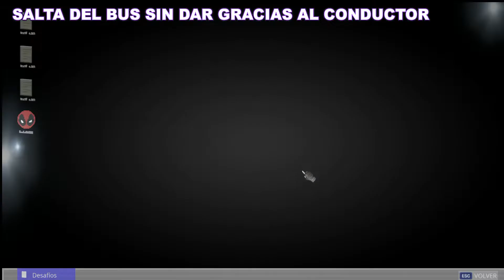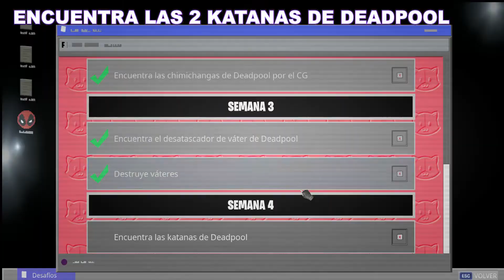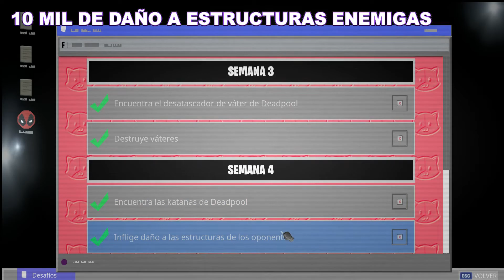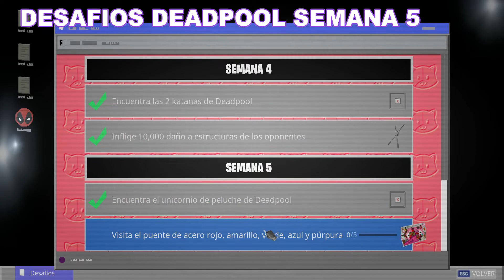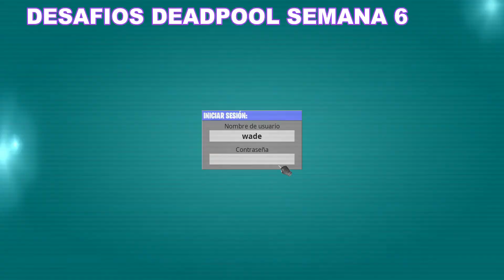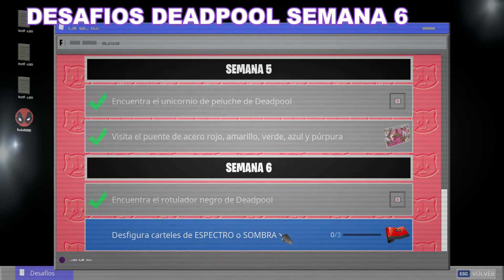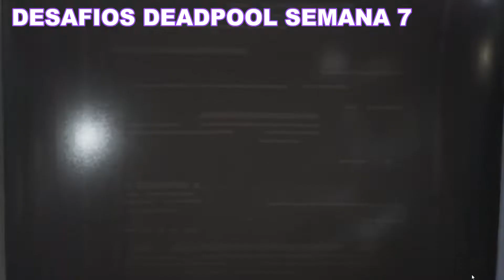*SEMANA 1 - 7* Todos los DESAFÍOS DE DEADPOOL 💓 DESBLOQUEA LA SKIN DE DEADPOOL 7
💖Aqui Todas los desafíos de deadpool de la temporada 2 semana 1,2,3,4,5,6,7,. ⭐️

Código de creador: ENIGMAVIP

Tags a ignorar:
DESAFIOS DEADPOOL SEMANA 8 - ENCUENTRA EL FLOTADOR PARA PISCINAS DE DEADPOOL, YATE UBICACION -semana 8 en fortnite
encuentra el flotador para piscinas de deadpool -semana 8 en fortnite
Baila en la fiesta del yate de deadpool -semana 8 en fortnite
DESAFIOS DEADPOOL SEMANA 7 - ENCUENTRA LAS 2 PISTOLAS DE DEADPOOL, CABINA TELEFONICA UBICACION -semana 7 en fortnite
encuentra las 2 pistolas de deadpool -semana 7 en fortnite
entra en una cabina telefonica o un baño portatil -semana 7 en fortnite
DESAFIOS DEADPOOL SEMANA 6 - DESFIGURA CARTELES DE ESPECTRO O SOMBRA, ROTULADOR NEGRO -semana 6 en fortnite
DESAFIOS DEADPOOL SEMANA 6 - ENCUENTRA EL ROTULADOR NEGRO DE DEADPOOL, CARTELES UBICACION -semana 6 en fortnite
encuentra el rotulador negro de deadpool
desfigura carteles de espectro o sombra semana 6 en fortnite
encuentra el marcador negro de deadpool DESAFIOS DEADPOOL SEMANA 6
*SEMANA 1 - 6* Todos los DESAFÍOS DE DEADPOOL 💓 DESBLOQUEA LA SKIN DE DEADPOOL 6
Todos los DESAFÍOS DE DEADPOOL TEMPORADA 12 - Fortnite BATTLE ROYALE SEMANA 1 AL 4
DESAFIOS DEADPOOL SEMANA 4 - ENCUENTRA LAS 2 KATANAS DE DEADPOOL, INFLINGE DAÑO A ESTRUCTURAS
inflige daño a estructuras de oponentes, enemigos semana 4
encuentra las katanas de deadpool semana 4
como completar los desafios de deadpool semana 4
como hacer los desafios de deadpool semana 4
DESTRUYE CAJAS DE ENTREGA DE ESPECTRO/SOMBRA USANDO EXPLOSIVOS | DESAFIOS TNTINA SEMANA 4
Registra cofres en Parque Placentero o Pantano Pegajoso (0/10) -  semana 4 juicio de tntina
Destruye estructuras de enemigos con minas de proximidad o explosivos remotos (0/20) - semana 4 juicio de tntina
Pesca con explosivos (0/3) - semana 4 juicio de tntina
Elimina jugadores en La Agencia o Arenas Ardientes (0/5) - semana 4 juicio de tntina
Registra cajas de munición en ubicaciones con nombre diferentes (0/7) - semana 4 juicio de tntina
Utiliza señuelos (0/5) - semana 4 juicio de tntina
Inflige daño a jugadores mientras viajas en lancha motora (0/200) semana 4 juicio de tntina
Escanea a un secuaz en partidas distintas (0/3) - semana 4 juicio de tntina
Visita Enojo Esmeralda, Carrera de Cortacésped y Carretes Comprometidos (0/3) semana 4 juicio de tntina
Obtén armas de jefes distintas (0/3)
VISITA ENOJO ESMERALDA, CARRERA DE CORTACESPED Y CARRETES COMPROMETIDOS -DESAFIOS TNTINA
DESAFIOS DEADPOOL SEMANA 4 - ENCUENTRA LAS KATANAS DE DEADPOOL, INFLINGE DAÑO A ESTRUCTURAS
Abre cofres en Parque Placentero o Pantano Pegajoso (10 en total)
Destruye estructuras de tus oponentes con minas de proximidad o explosivos remotos (un total de 20)
Pesca con explosivos (3 veces)
Elimina a jugadores en La Agencia o Arenas Ardientes (5 en total)
Abre cajas de munición en localizaciones diferentes (7 en total)
Utiliza granadas señuelo (5 en total)
Daña a jugadores mientras pilotas una lancha (200 de daño en total)
Escanea a un secuaz en partidas distintas (3 en total)
Visita Carrera de Cortacésped (Grumpy Greens), Enojo Esmeralda (Mowdown) y Carretes comprometidos (Risky Reels)
Consigue armas de jefes (un total de 3)
DESAFIOS DEADPOOL SEMANA 3 -ENCUENTRA EL DESATASCADOR DE VATERDE DEATPOOL, DESTRUYE VATERES
encuentra el desatascador de vater de deadpool
destruye vateres
MISION DE TNTINA SOMBRA SEMANA 4
MISIONES DE TNTINA ESPECTRO SEMANA 4
DESAFÍOS DE LA PRUEBA DE TNTina
INFORME DE BRUTUS DESAFIOS
DESAFIOS INFORME DE BRUTUS DESBLOQUEA SKIN
- ATERRIZA EN FARO DE LOCKIE APRES SKI Y MONTE KAY
- REGISTRA COFRES EN LA GRUTA O EN EL TIBURON
COMO DESBLOQUEAR LAS SKIN DE ORO.
DESAFIOS DE ESTILO SKIN DEADPOOL
ENCUENTRA LA CAJA DE LECHE DE DEADPOOL
ENCUENTRA LAS CHIMICHANGAS DE DEADPOOL POR EL CG
ENCUENTRA LA CAJA DE LECHE Y LAS CHIMICHANGAS DE DEADPOOL | DESAFIOS SEMANA 2
Encuentra la escobilla del inodoro de Deadpool (0/1)
Destruye inodoros (0/3)
DESAFIOS DE DEADPOOL - SEMANA 4
VISITA 15 LUGARES EMBLEMATICOS | DESAFÍOS DE JUICIO DE TNTINA 😱 SEMANA 3 - SEMANA 4
UBICACIÓN DE TODOS LOS DESAFIOS DE DEADPOOL DE FORTNITE BATTLE ROYALE
All deadpool challengers Locations! EXPOSED 1-5 Rewards! -Fortnite Battle Royale
TODOS LOS DESAFIOS DE DEADPOOL semana 1 al 5 FORTNITE
All deadpool challegner Locations! LEAKED 1-5 Rewards! -Fortnite Battle Royale
Todos los Fortbytes Temporada 2 Fortnite 2 - Del 1 al 5
TUTTI I deadpool 1-5 LOCAZIONE ITA
localizações do deadpool fortnite 2 temporada 2
deadpool
temporada 12
todas las localizaciones de los desafios de deadpool temporada 12 fortnite battle royale